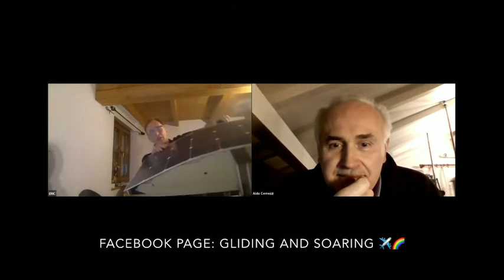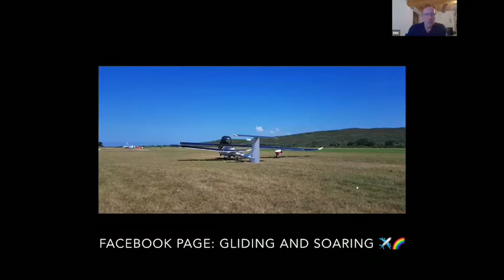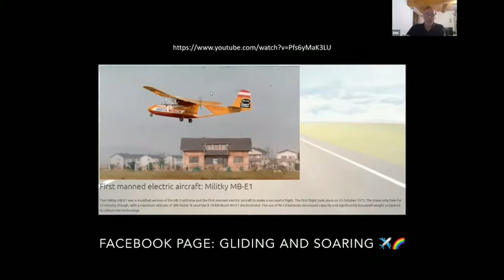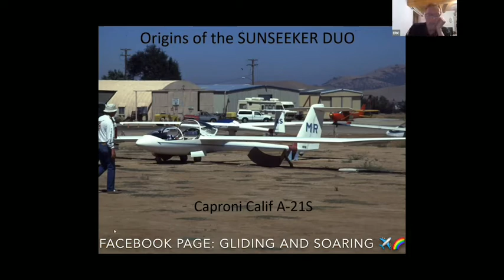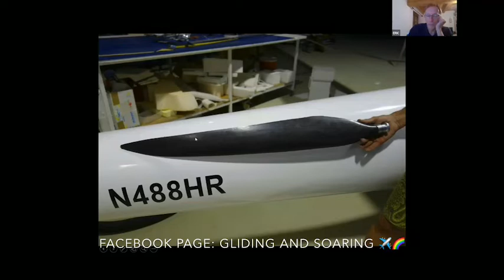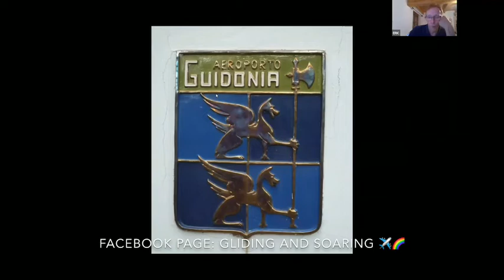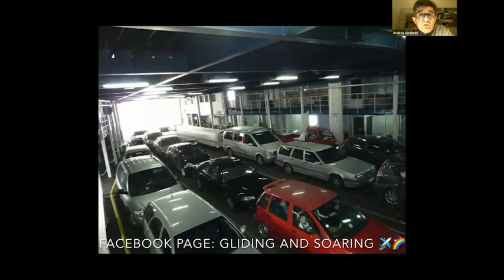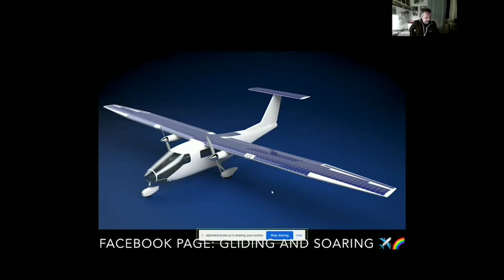Solar Flying with Eric Raymond’s Glider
Epic journey with Inventor of Sunseeker Due, our biggest dream comes true, flying for days with only solar energy.